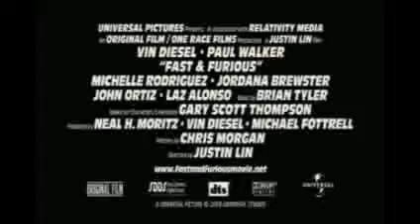VELOZES E FURIOSOS 4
VELOZES E FURIOSOS 4 ESTREIA HOJE NOS CINEMAS BRASILEIROS